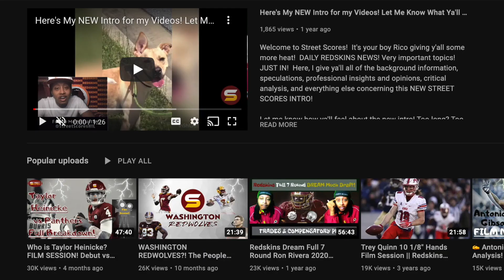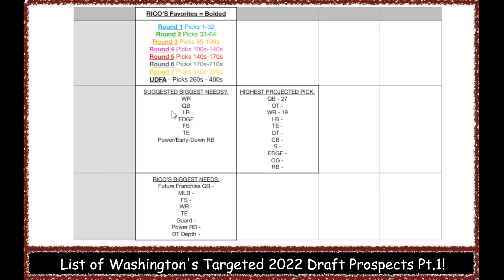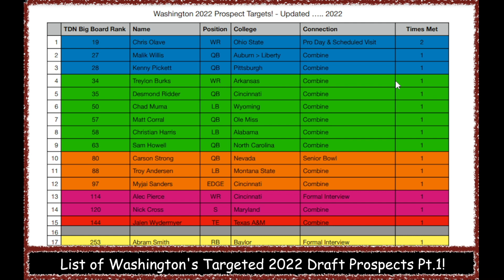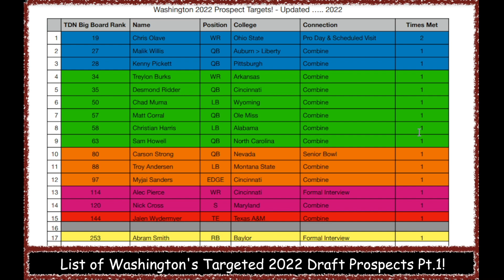List of WSH's TARGETED 2022 Draft Prospects Pt 1! Chris Olave a LOCK in the First?! Late-Rd Sleepers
Welcome to Street Scores! It's your boy Rico giving y'all some more heat! DAILY W.F.T NEWS! Very important topics! JUST IN! Here, I give ya'll all of the background information, speculations, professional insights and opinions, critical analysis, and everything else concerning all of rumors surrounding Washington Football team's chances of having the BEST POSSIBLE 2022 DRAFT!

1. Which 2022 NFL Draft prospects are the Washington Football Team targeting? Confirmed formal meetings! Trustworthy sources & reports! Who are our realistic options in the upcoming draft? Combine, Pro Day & Senior Bowl interviews! Scheduled Visits! Strong interests & clear targets!
2. In this video, I chart all of the prospects & data! I rank them in order of their The Draft Network Big Board Rankings! I also color coordinate them by what rounds they are projected to go in! Rounds 1-7 & undrafted free agents! What colleges do they come from? What round can we draft them in?
3. I also tally & total up how many prospects they met with so far at each position? Does this reflect our biggest team needs & holes? Why & Why Not?  Also, what are Rico's, "MY", opinion on the team's biggest needs & why?
4. What will be Rivera, Mayhew, Hurney, & Polian's draft strategy for 2021? When is the best time to attack certain positions? Where is the sweet spot for certain positions like wide receiver & cornerback?

big changes moves decisions select report debate opinion ideal great optimal best possible resolution scenario outcome bright future rumors talent ranking best potential reached excel gameplan top best better suited approval impact change franchise forever secret insight dan snyder ron rivera scott turner jack del rio

possibilities talented young potential versatility IQ replacement rotational team needs weaknesses

Chris Olave Malik Willis Kenny Pickett Treylon Burks Desmond Ridder Chad Muma Matt Corral Christian Harris Sam Howell Carson Strong Troy Andersen Myjai Sanders Alec Pierce Nick Cross Jalen Wydermyer Abram Smith